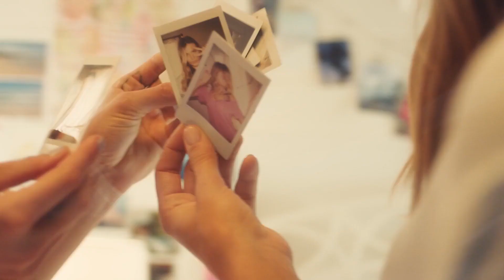BEST SUMMER SONG - Otilia - Tres Amores (AVB Brothers Remix)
BEST SUMMER SONG - Otilia - Tres Amores (AVB Brothers Remix) 116
Clean-Channels Playlist Mix made with Love by  Youtube Music Channel:
00:00:10 | 01. ian Burlak - i Remember ( BEKULAH Remix ) Saxi Beautiful girls

Welcome to our curated selection of the hottest international hits, with hottest girls featuring chart-toppers like 'ian Burlak i Remember ( BEKULAH Remix ) Saxi Beautiful girls )' and ''. Dive into the electrifying world of mega hits, fereign music, english music, spanish music, where every track is a journey through the latest in global pop sensations. Whether you're cruising down the street, hitting the books, or simply unwinding, our foreign music playlist promises to elevate your mood with best beats and captivating melodies. From the pulsating rhythms of '' to the irresistible charm of '', our collection spans genres and styles, ensuring there's something for every taste. Explore the dynamic fusion of pop, dance, and electronic sounds that define the contemporary music scene. Get ready to groove to the sounds of today's top 40 hits, perfect for any occasion, whether it's a night out on the town or a day at the beach. Immerse yourself in the ultimate playlist experience, designed to keep you moving and grooving from start to finish.

 This is a official artistic music video with the purpose to explore the captivating beauty of our world through the lens of our talented and beautiful models and the creative direction of Charles Moore, Robert Willy Ander, Thomas Taylor. In this visually stunning presentation, our girls models are Mia Davis, Camila Gonzalez, Mila Hernandez, Sofia Martinez, Olivia Smith, elegantly showcase the allure of various breathtaking locations worldwide.